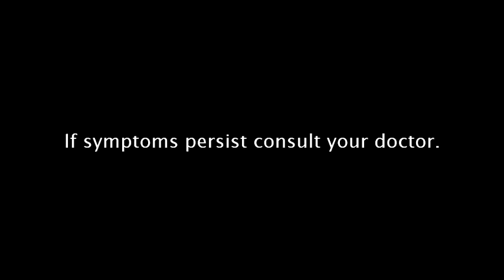Sobenz Lozenges Radio Ad (2018)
So soothe ache, Sobenz lozenges.
Benzydamine hydrochloride and Cetylpyridinium is the generic name of Sobenz, If symptoms persist consult your doctor